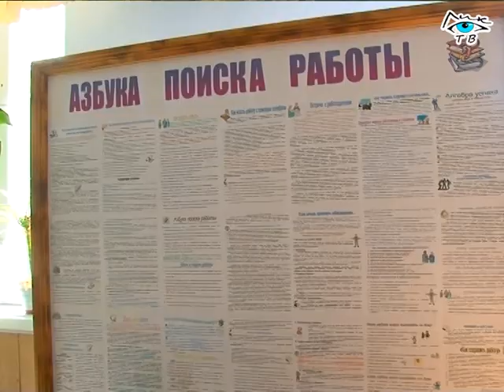Трудоустройство молодежи в Рыбнице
В Рыбнице, по-прежнему, актуальным остается вопрос трудоустройства молодёжи и молодых специалистов. Специалисты Центра занятости населения надеются, что принятые изменения в законодательстве значительно улучшат ситуацию с трудоустройством молодежи в нашем регионе.